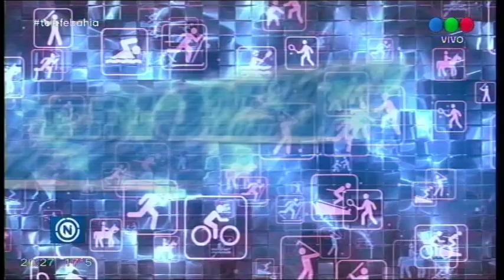¿Cómo se vive la pandemia en Venezuela?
El testimonio de Cristian Lambretch, bahiense que está trabajando en ese país